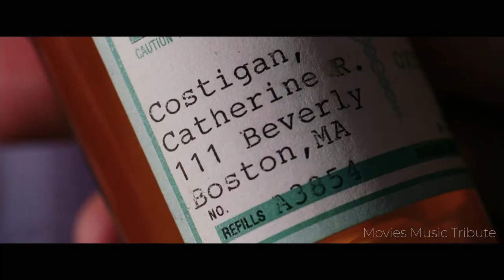Dropkick Murphys • I'm Shipping Up To Boston • THE DEPARTED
The Departed film is a crime-drama thriller with elements of black comedy directed by Martin Scorsese featuring great  OST by Dropkick Murphys - I'm Shipping Up To Boston.
Cast: Leonardo DiCaprio, Matt Damon, Jack Nicholson, Mark Wahlberg, Martin Sheen, Ray Winstone, Vera Farmiga, Anthony Anderson, Alec Baldwin, Kevin Corrigan, James Badge Dale, David O'Hara, Mark Rolston, Robert Wahlberg, Kristen Dalton and others. Great movie with great main theme strongly recommend to watch!